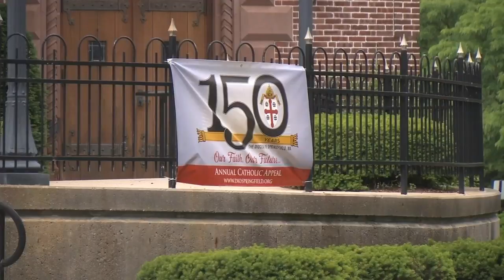Springfield bishop named new Archbishop of St. Louis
Wednesday, Pope Francis announced he is appointing Bishop Mitchell Rozanski of Springfield to become the new Archbishop in St. Louis, Missouri.